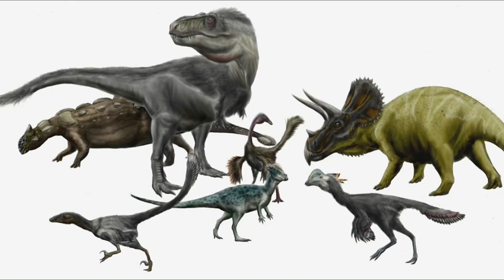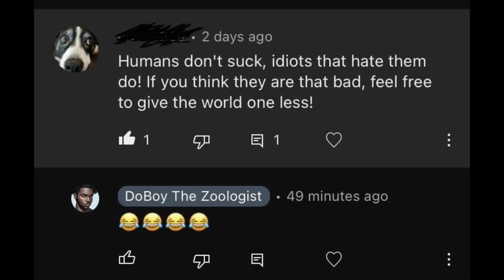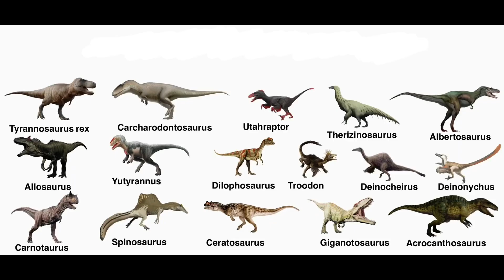How Did Dinosaurs Sound Like?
Beat produced by Inv.Doboy(me)